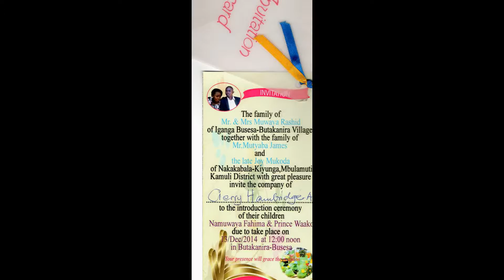gerrysuganda2014 Eric and Fahima's Introduction Part 1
Leaving St James Nakakabala, our pre-ceremonial meal and arriving at the venue of the Introduction. Part 2 to come soon!